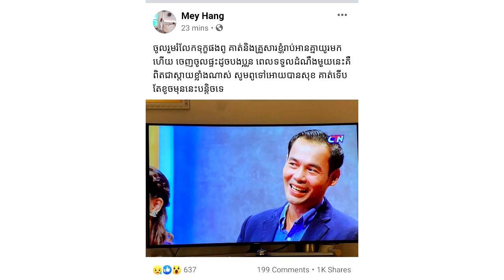ភ្លាមៗពេកនាយ ព្រែក ស្លុតចិត្តខ្លាំងក្រោយ Chef រិទ្ធីទទួលមរណះភាពក៏បានបង្ហោះសារមួយថា.....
សូមអធ្យាស្រ័យ

ចំពោះការមិនបានតប ខំមិនបានគ្រប់គ្នា

Ms Socheata